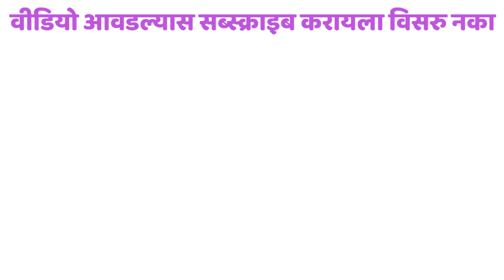लहान मुलांसाठी कपड्या पासून पर्स बनवा ! Marathi Crafts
आज आपण टाकाऊ कपड्या पासून मनी पर्स बनवा !

आवश्यक सामग्री -
१.जुना कापड
२.कॉटन
३.शिलाई मशीन
४.दोरा
५.वेलवेट कापड
६.लेस